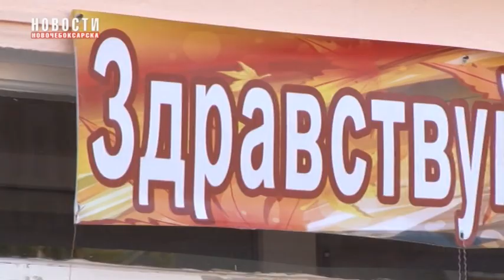В Новочебоксарске состоялись линейки, посвященные Дню знаний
Сегодня в Новочебоксарске прошли торжественные линейки, посвященные Дню знаний. С этого дня начинается новый учебный год. В этом году в школах города будут учиться 15160 человек. Первый свой школьный звонок сегодня услышали 1 900 новочебоксарских первоклассников.